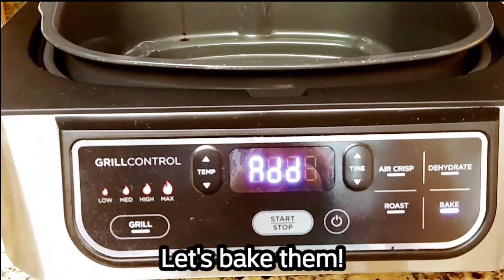Easy Mini Peach Crumble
Sweet and juicy peaches topped with crunchy crumble topping are the perfect dessert for this weather! It is a peach cobbler with a crunch topping!
Peach is in season, why not make it into a dessert.
I used the peaches from my backyard for this one!

Video chapters:
0:00 Prepping the peaches
0:23 Prepping the crumbly topping
1:07 Placing mixtures into individual ramekin
2:23 The baking process
2:42 The fun little break
2:45 The sweet delicious dessert

If you want to see more fun-cooking videos from simple everyday meals to fine dining recipes,

Let's gather all the ingredients!
Let's bake!

(6 minis)
Ingredient list:

For the peaches mixture:
2 cups peaches, chopped (You can use fresh, canned or thawed frozen)
2 tsp lemon juice
1-2 tsp sugar (You can adjust, depend on the sweetness of your peaches)

For the crumbly topping mixture:
1 cup all-purpose flour
1 teaspoon salt
1/3 cup granulated sugar (If you like a very sweet dessert, you can adjust the sugar up to 3/4 cup)
1 large egg, beaten
7 tbsp unsalted butter, melted